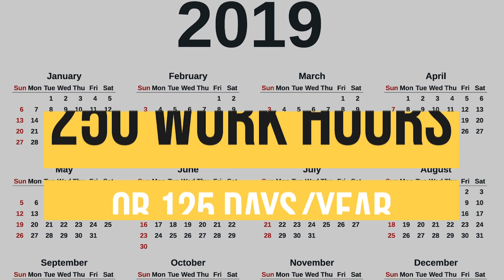RV Van Minimalist Life 1 | Renovating for Full Timing: Carpets, Cameras, Cleaning, and Gutting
EPISODE 1: Two intrepid comedians move into an RV full time to sponsor their dreams. After purchasing a Toyota Dolphin for $7000, they start replacing carpets, adding rearview cameras, cleaning out Burning Man dust, and gutting the inside. What started as a weekend project ended up becoming much more in-depth than expected.